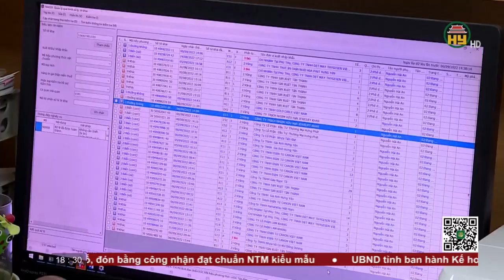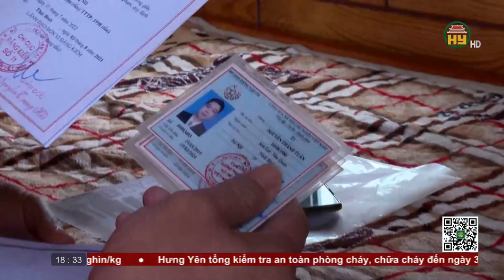Bản tin 18h30 ngày 08/09/2022